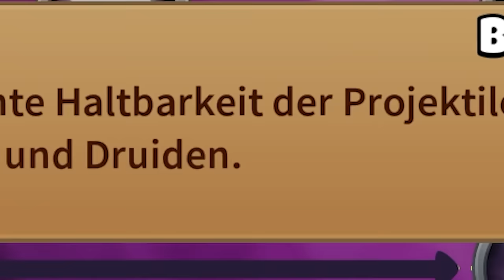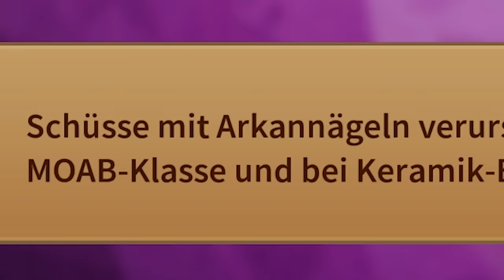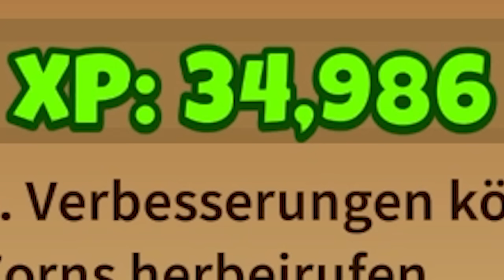Was passiert in Bloons TD6, wenn du 1.000.000$ besitzt? 🎈 Bloons Tower Defense 6